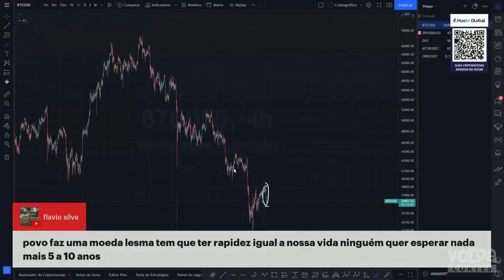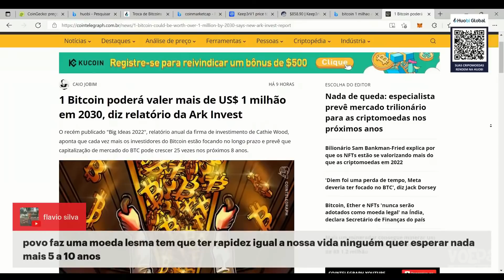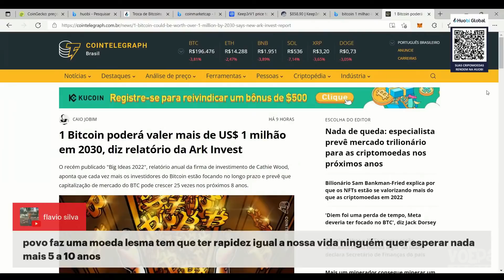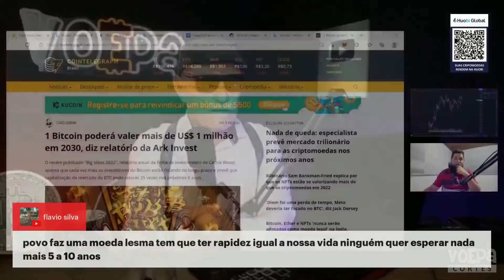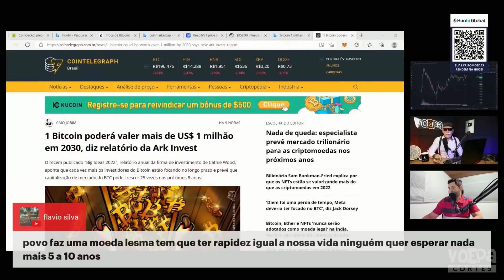ESSA CRIPTOMOEDA NÃO PODE FALTAR NA SUA CARTEIRA!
APOIO HUOBI
para poder receber consultoria nos comentários desse vídeo.